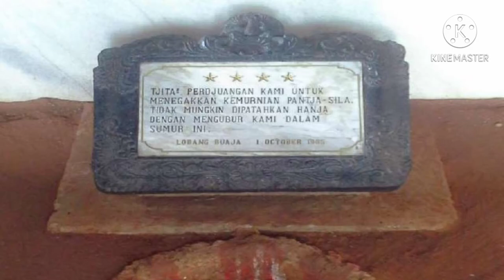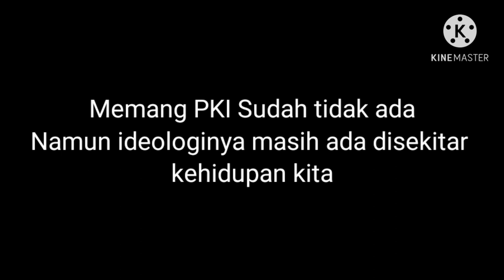PKI Dan 16 bukti jejak kudetanya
Partai Komunis Indonesia adalah sebuah partai politik di Indonesia yang telah bubar. PKI adalah partai komunis non-penguasa terbesar di dunia setelah Uni Soviet dan Tiongkok, yang pada akhirnya dihancurkan pada tahun 1965 dan dinyatakan sebagai partai terlarang pada tahun berikutnya. Wikipedia

Pendiri: Henk Sneevliet

Didirikan: Mei 1914, Hindia Belanda

Kantor pusat: Jakarta

Berhenti beroperasi: 12 Maret 1966